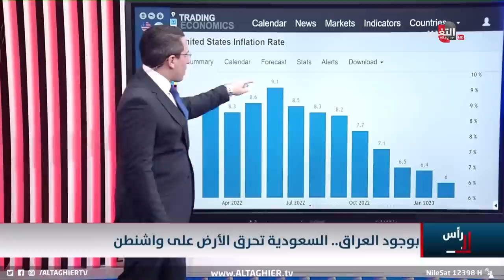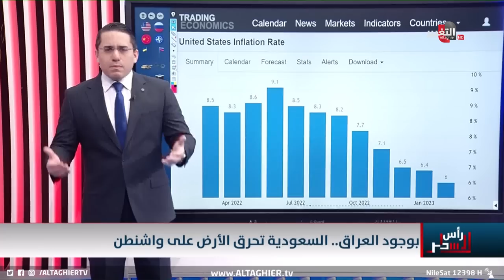السعودية تنفذ "اجراء ناري" ضد واشنطن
موقع قناة التغيير الفضائية  الالكتروني